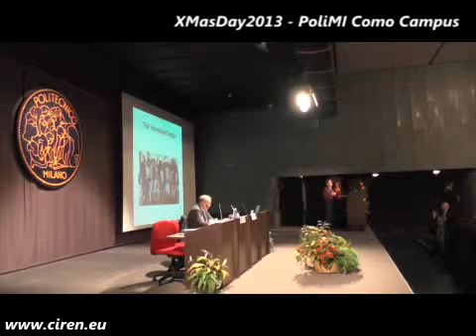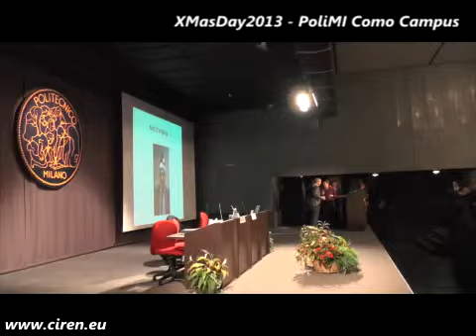XmasDay2013 -- P4 (Fraternali, Della Vigna)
Video of the event held in PoliMI Como Campus on December 13th, 2013